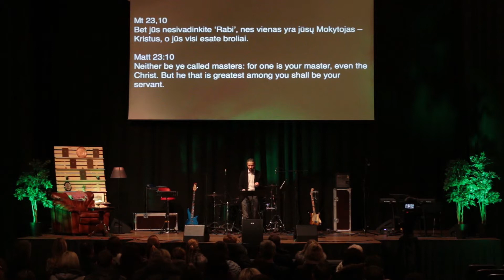Gyvenimas kartu. Bendruomenė ir aš III (Saulius Karosas)